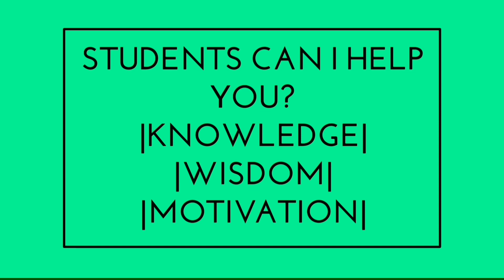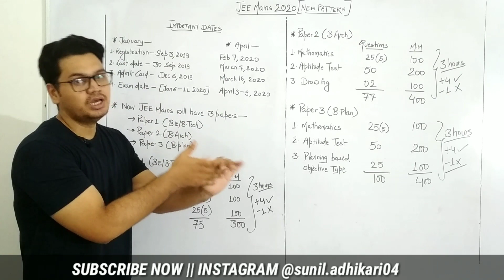JEE Main 2020 New Pattern Complete Details in Hindi || Best Strategy to Crack JEE Mains 2020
JEE MAINS AND ADVANCED BEST BOOKS:

☑️ PHYSICS SECTION:
1. Physics NCERT class 11th & 12th
2. Concept of physics part 1 & 2 by H.C Verma:
3. Arihant 41 years solved papers:

☑️ CHEMISTRY SECTION:
1. Chemistry NCERT class 11th &12th
2. Organic chemistry by M.s Chauhan:
3. JD lee Inorganic chemistry by Sudarsan Guha:
4. Physical chemistry by Narendra Awasthi:
5. Arihant 41 years solved papers:

☑️ MATHS SECTION:
1. Maths NCERT class 11th &12th
2. Arihant Mathematics set of 7 books:
3. Arihant 41 years solved papers:

☑️ Architecture Books:
1. A complete Self-study Guide for B.Arch by Arihant experts:
2. Offline Drawing Test by Nimish Madan:

☑️ Check My Best Books Recommendation for Various Exams